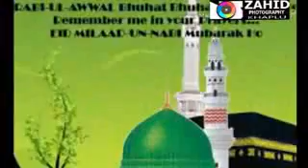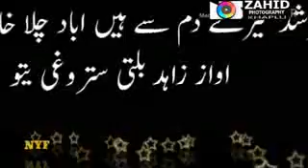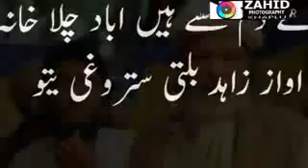14 murshid terey dam se h